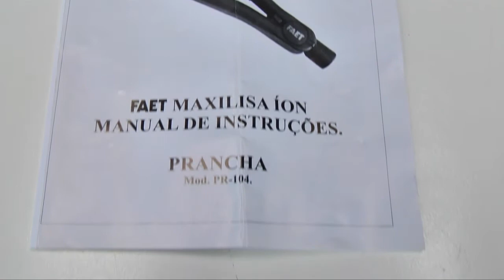16708 - Prancha Faet Max Lisa Especial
16708 - Prancha Faet Max Lisa Especial